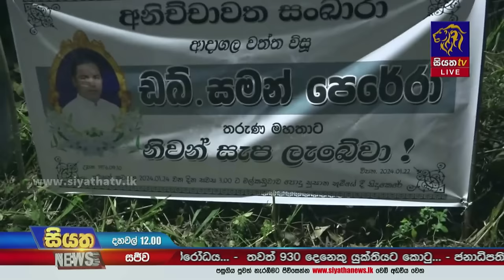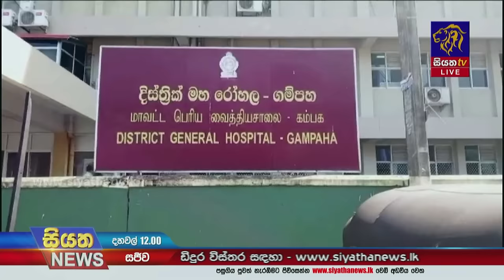බෙලිඅත්ත පස් පුද්ගල ඝාතනයට ආ ජීප් රිය ගාල්ලේ පිරිවෙනකින් හමුවේ | Siyatha News